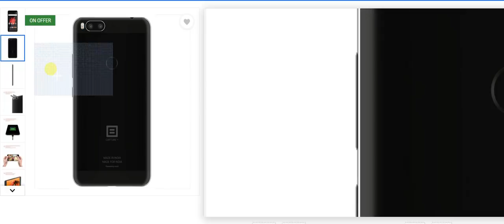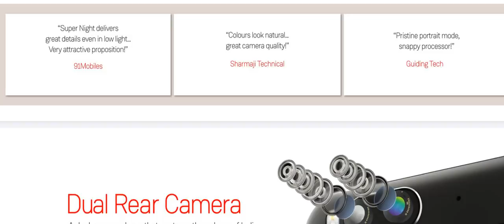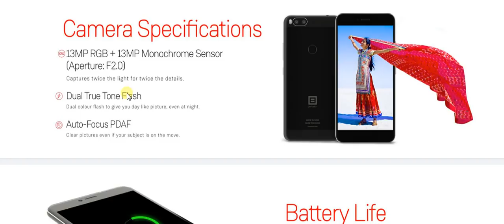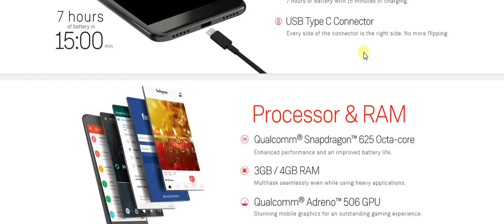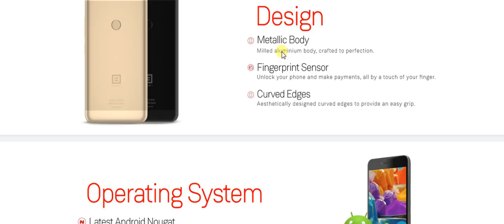Capture plus Flipkart first ever phone under Billion Brand lanched in India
Flipkart on Friday unveiled its first Billion branded smartphone, the Capture+ , in India.

The Billion Capture+ )has been launched in India with a starting price of Rs. 10,999 for 3GB RAM and 32GB storage. There is another variant, priced at Rs. 12,999 for 4GB RAM and 64GB storage. The Capture+ will be available in Mystic Black and Desert Gold colours.

Flipkart has also announced launch offers where consumers can get finance options such as No Cost EMI, and discounts on select debit/credit cards and more. The e-commerce retailer has confirmed the launch of its Billion Capture+ smartphone in India on November 15.
Flipkart Billion Capture+ specifications

The all-new Billion Capture+ will sport metallic body and come with rounded corners for easy grip. The smartphone runs stock Android 7.1.2 Nougat with a promise of no bloatware and an upgrade to Android Oreo. It features a 5.5-inc full-HD (1080x1920 pixels) display with 2.5D Dragontrail glass on top and a 401ppi pixel density. Under the hood, the handset is powered by an octa-core Snapdragon 625 SoC coupled with 3GB and 4GB RAM. The smartphone supports expandable storage via microSD card (up to 128GB). Unfortunately, the company is yet to reveal the free cloud storage service tied up to the Capture+ smartphone that it has been teasing. It packs a 3500mAh battery and is claimed to offer two-days of battery life. It supports USB Type-C with quick charge support. Flipkart says that it can offer up to 7 hours of battery life in 15 minutes of charging.

One of the biggest highlight of the smartphone is it packs dual rear cameras. There are two 13-megapixel sensors at the back with dual flash module. At the back, there are RGB and monochrome sensors offering features like bokeh shots offering depth of field effect. It comes with portrait mode shots offering blur background highlights.

Additionally, Flipkart says that the Billion Capture+ smartphone will be supported by the pan India after sales service network of F1 Info Solutions, which is now owned by Flipkart.

BUY best deal:
1. Billion Capture+